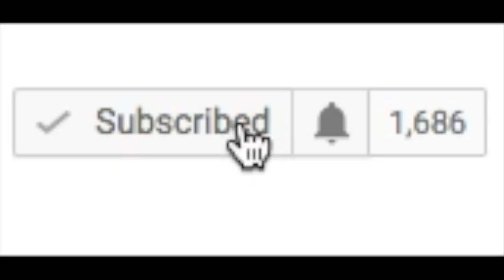Dave Ramsey Would Be Ashamed || Monthly Budget Report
Read the title. that tells you everything you need to know. I am ashamed, Dave Ramsey would be ashamed...it was NOT good.

In the August 2017 budget report card, I go over all our budget overages for the month and why they happened as well as discussing all the budget categories. in detail!